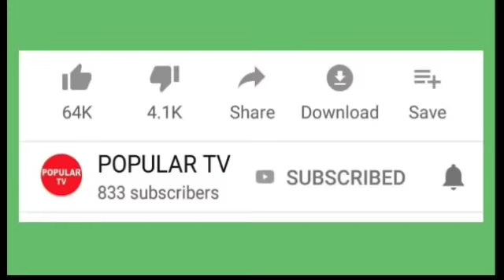மருத்துவ வசதிக்காக சென்னை செல்ல தேவையில்லை!நெல்லையில் 150கோடி செலவில் மல்டிஸ்பெஷாலிட்டி மருத்துவமனை